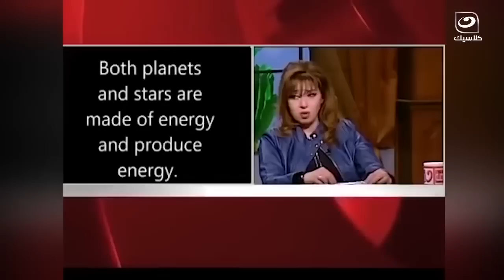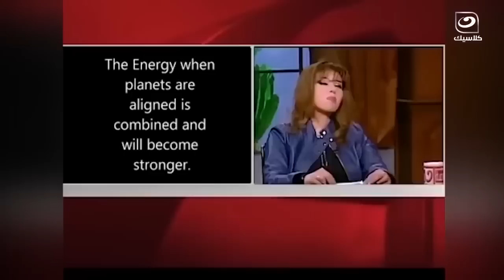ما الذي سيحدث في هذا اليوم من شهر ديسمبر وإخفاء أدلة من الدين ومتى نهاية العالم ؟.. مايا صبحي تجيب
دائرة الضوء | ما الذي سيحدث في هذا اليوم من شهر ديسمبر وإخفاء أدلة من الدين ومتى نهاية العالم ؟.. مايا صبحي تجيب